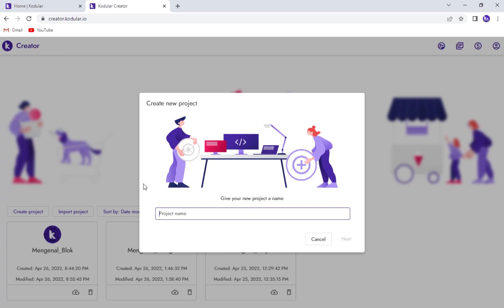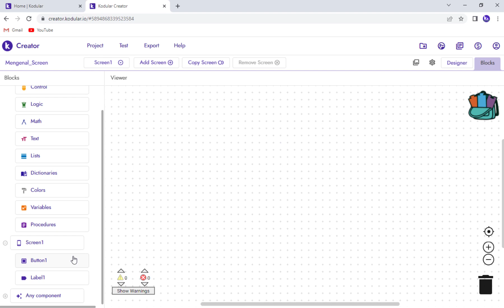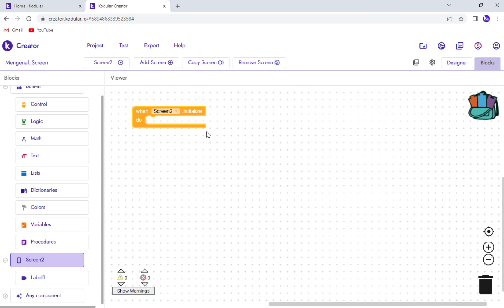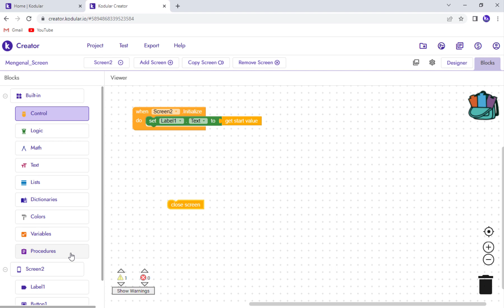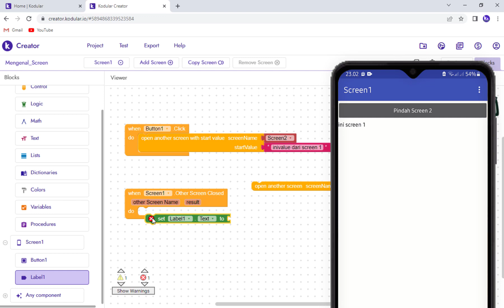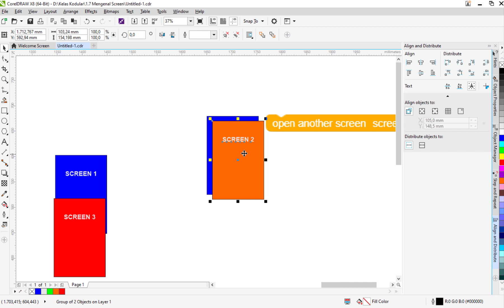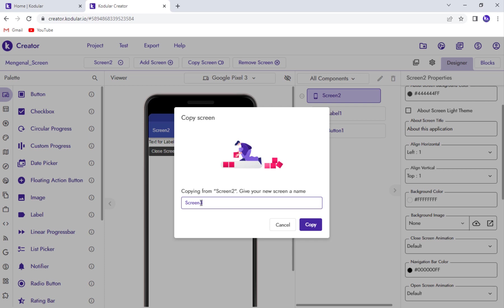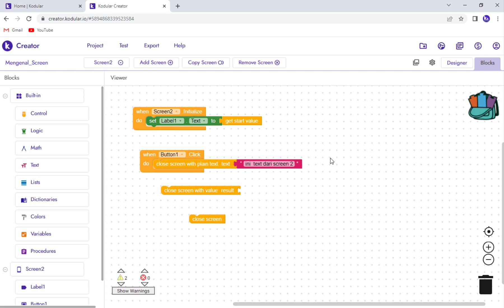1.10 Mengenal screen - kodular | (MIT App Inventor,Appybuilder,Thunkable)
Assalamualaikum..

Seperti biasanya saya membuat tutorial cara membuat aplikasi android dengan Kodular | (MIT App Inventor,Appybuilder,Thunkable dll)
Nah pada kali ini saya membuat tutorial Mengenal screen - kodular | (MIT App Inventor,Appybuilder,Thunkable)

Berikut list materi dalam video :
01:52 Open another screenname
02:34 Open another screen with star value screenname
03:28 get star value
04:14 close screen
04:43 close screen with value result
05:22 result
05:51 close screen with plain text
06:48 get plain start text
08:38 copy screen
08:57 menghapus screen
09:00 backpack
09:50 menghapus blok

wassalam